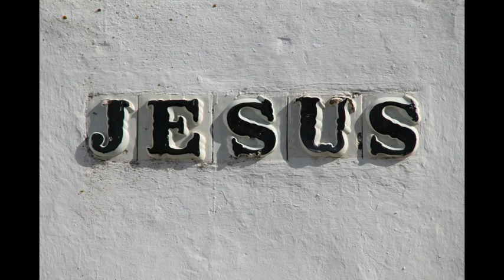La Importancia De Glorificar A Dios